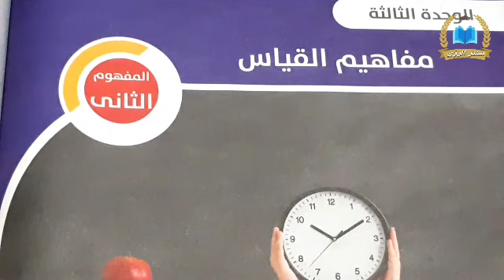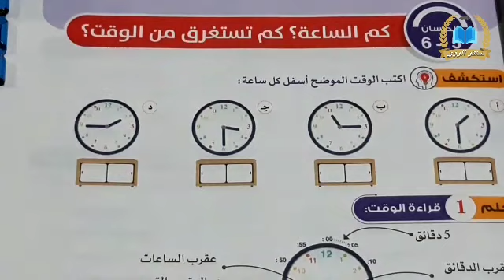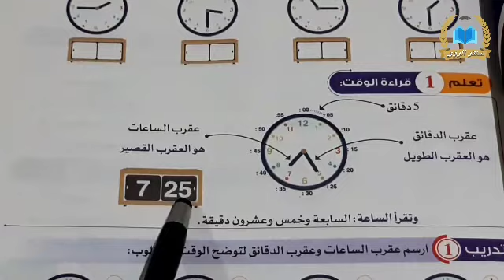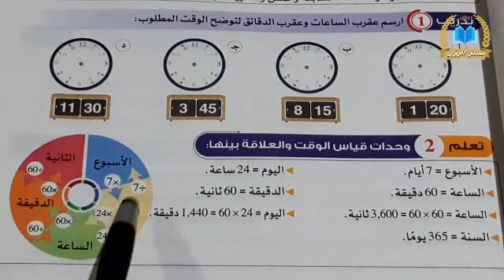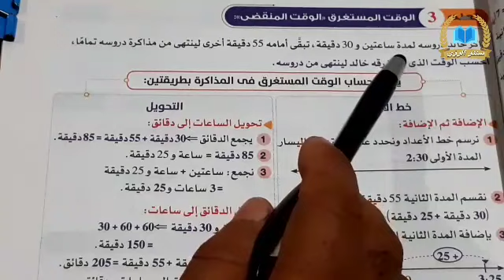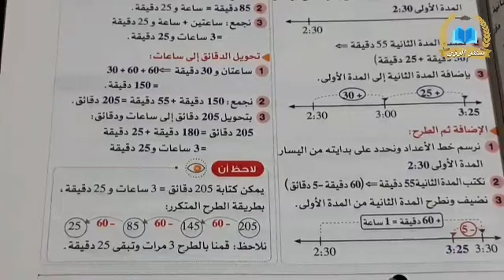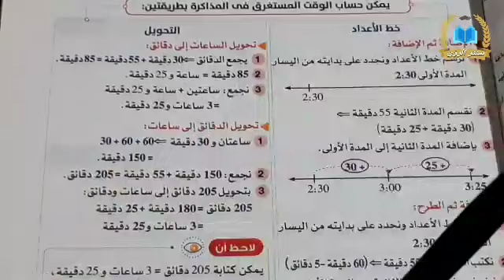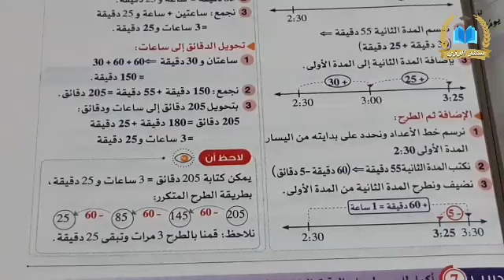كم الساعة ؟ كم تستغرق من الوقت ؟للصف الرابع الابتدائي المنهج الجديد | رياضيات| الترم الاول 2023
شرح الدرسان 5 - 6 : كم الساعة ؟ كم تستغرق من الوقت ؟ من المفهوم الثاني : قياسات الوقت و القياسات المتدرجة من الوحدة الثالثة : مفاهيم القياس من منهج رياضيات الصف الرابع الابتدائي الترم الاول 2023 . عناصر الدرس : قراءة الوقت ؛ وحدات قياس الوقت و العلاقة بينها ؛ الوقت المستغرق ( الوقت المنقضي ) . الشرح من كتاب الأضواء مادة الرياضيات الصف الرابع الابتدائي الفصل الدراسي الاول 2023 .